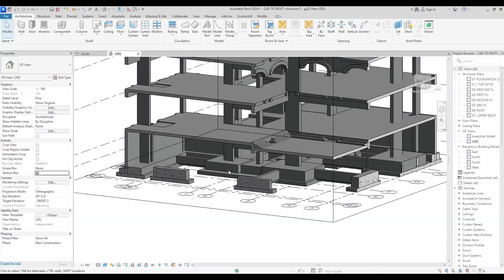36 9 Q1